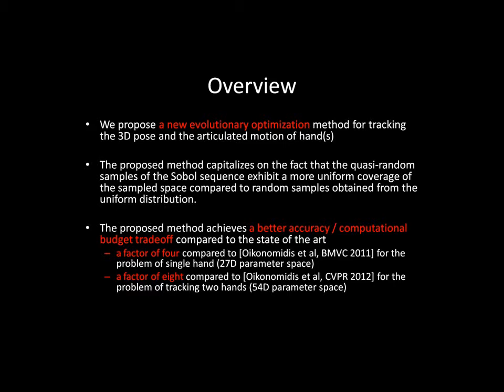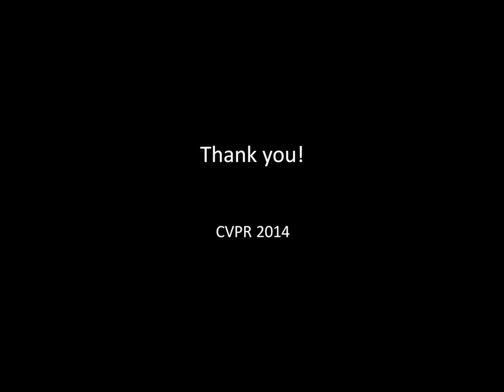Evolutionary Quasi-random Search for Hand Articulations Tracking - CVPR 2014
We present a new method for tracking the 3D position,
global orientation and full articulation of human hands.
Inspired by recent advances in model-based, hypothesizeand-
test methods, the high-dimensional parameter space of
hand configurations is explored with a novel evolutionary
optimization technique. The proposed method capitalizes
on the fact that the quasi-random samples of the Sobol sequence
have low discrepancy and exhibit a more uniform
coverage of the sampled space compared to random samples
obtained from the uniform distribution. The method
has been tested for the problems of tracking the articulation
of a single hand (27D parameter space) and two hands
(54D space). Extensive experiments have been carried out
with synthetic and real data, in comparison with state of
the art methods. The quantitative evaluation shows that for
cases of limited computational resources, the new approach
achieves a speed-up of four (single hand tracking) and eight
(two hands tracking) without compromising tracking accuracy.
Interestingly, the proposed method is preferable compared
to the state of the art either in the case of limited computational
resources or in the case of more complex (i.e.,
higher dimensional) problems, thus improving the applicability
of the method in a number of application domains

Reference:
 I. Oikonomidis, M. Lourakis, A.A. Argyros, "Evolutionary Quasi-random Search for Hand Articulations Tracking", to appear, IEEE Conference on Computer Vision and Pattern Recognition (CVPR 2014), Columbus, Ohio, USA, 24-27 June, 2014.